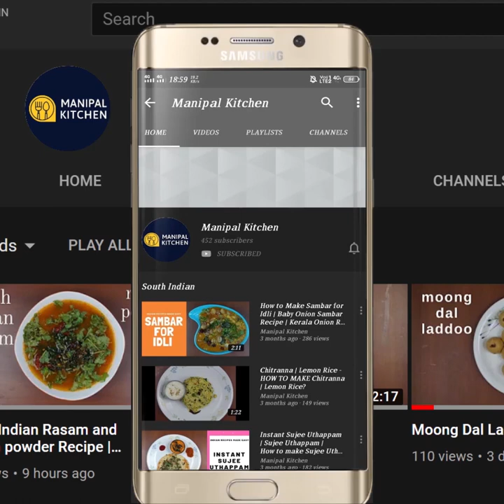Coconut Dosa | Soft Bannankayi Dose | kayi dosa |ಬಾಯಲ್ಲಿ ಕರಗುವ ಮೃದುವಾದ ಕಾಯಿ ದೋಸೆ Manipal Kitchen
ಕೇವಲ 3 ವಸ್ತುಗಳಿಂದ, ಬಾಯಲ್ಲಿ ಕರಗುವ ಮೃದುವಾದ,  ಕಾಯಿ ದೋಸೆ| ಬನ್ನಂಗಾಯಿ ದೋಸೆ
Instant Coconut Dosa | Soft Bannankayi Dose | kayi dosa |No Fermentation, No Poha, No Curds, No Eno | Soft Like Sponge |Manipal Kitchen |With English Sub-titles
Bannankayi means premature coconut.  This premature coconut is a good source of several nutrients.  It is also a good source of fiber .  This coconut when used in dishes we get a wonderful aroma and the dish tastes soft and awesome.  Today I would like to present a recipe of "Bannankayi dosa" which is simple to prepare and needs no fermentation.  Here goes the recipe:
INGREDIENTS TO SOAK:
1. Sona masuri rice - 1 cup
2. Bannakayi gratings (Tender Coconut Gratings ) - 1 cup or more
3. Salt - as needed
4. Coconut water - as available
PROCEDURE: Soak Sona masuri rice 1 cup for about 4hours.  Drain water and add it to the blender bowl with coconut water as needed to grind coarse.  Add coconut gratings and grind fine , adding more water if needed.  Add water and adjust consistency to make dosas.  Place a dosa griddle and drizzle a little oil.  Sprinkle water and remove extra oil.  Simmer the flame and pour 1 ladle of dosa batter and spread dosa as thin as possible. Switch flame to medium and cover and cook for 1 minute.  Drizzle some oil all over and also on the sides of the dosa.  Transfer to plate and enjoy with any chutney or coconut & jaggery mix called the churan as shown in the video!  Here dosa looks plain but this dosa is really soft, yum and tastes like neer dosa and much tastier too! Serve on a plate and relish it with a spicy chutney! Yum Yum!!
Makes : 10-12 dosas
2. ( Iyengar Style Raw Banana Masala Palya )